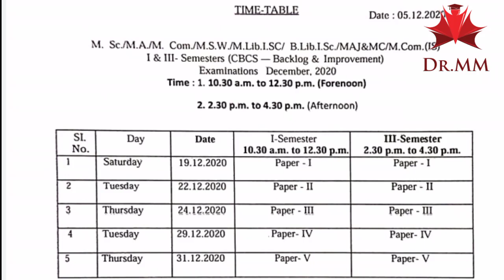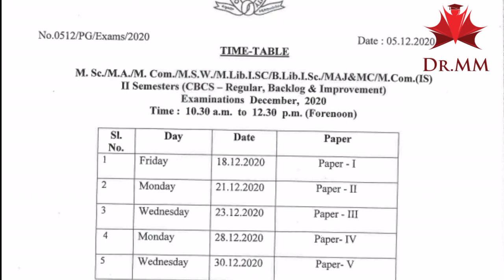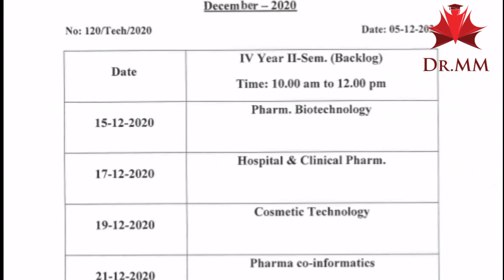Osmania University All Branch Exams Time table Dec/Jan 2021 l Ou Exams time table 2021l ou Update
Osmania University All Branch Exams Time table Dec/Jan-2021 l Ou all Exams time table 2021 l ou Update

Osmania University PG, B Pharmacy, Ph.D , 1/2/3 Regular and Backlog Semister exams schedule released